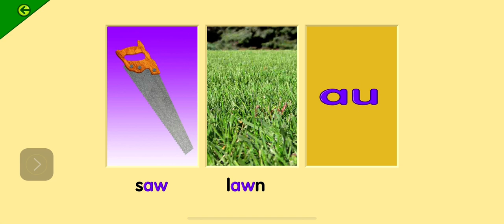Starfall The Wild Life Saw Lawn Sauce